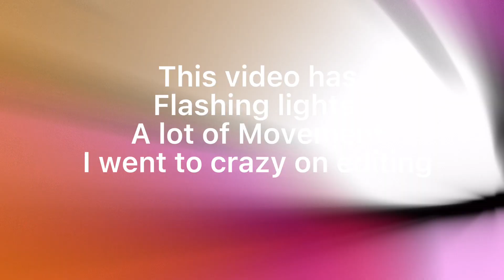Thanksgiving day (Captain Unikitty) (flashing lights)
I have to celebrate this day XD

Anyway happy thanksgiving if you do celebrate it

For the rest I hope you have a nice day

I went too far on the editing but hey, I think I found what I was looking for too but I no longer make animal jam videos lol

Thanksgiving